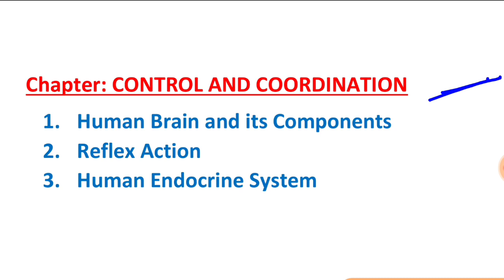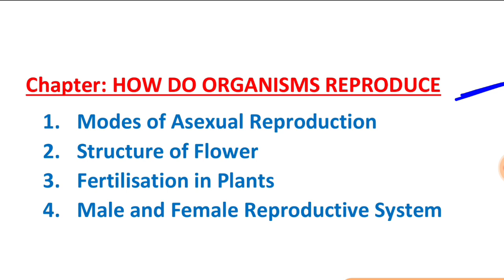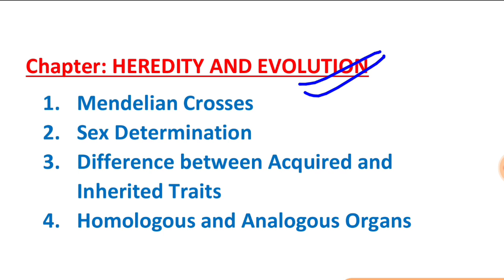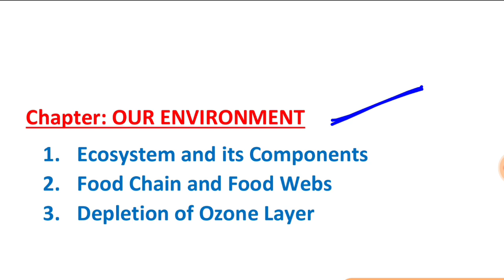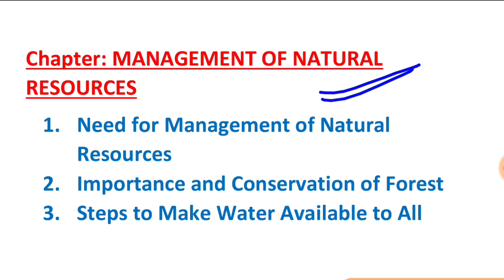Super Important Questions and Topics of Biology Class 10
2. instagram/rbgoodideas
3. facebook/Rbgood Ideas